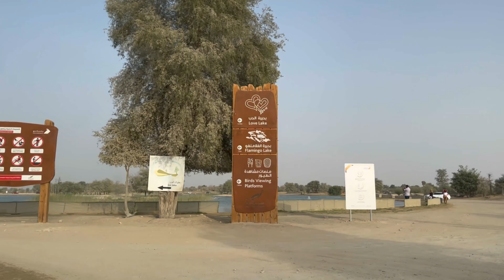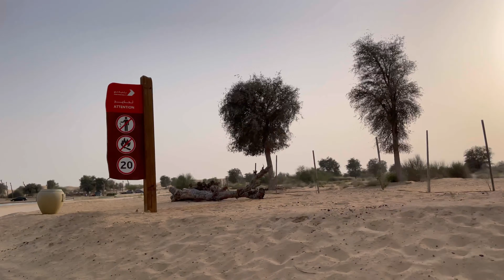Al Qudra Lake/ ഖുദ്ര തടാകം / Growing Buds